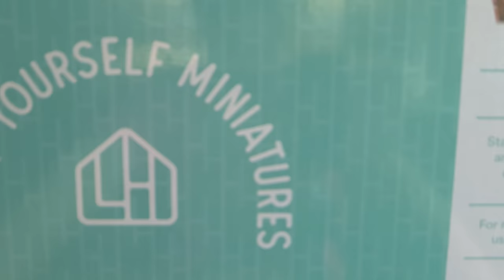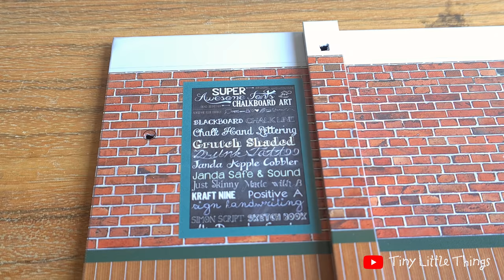DIY Miniature New York Cafe 'Central Perk' (FRIENDS Sitcom inspired kit)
Hi!
So this is another Friends inspired kit from Lil' Haven, equally fun to be assembled!
I of course especially love the signature Friends couch!
So now, does anyone know how to make figurines of the Friends' casts? xD

XOXO
Christine

TOOLS AND GLUES USED

Tamiya Cement Glue

Similar to Vetus Tweezers

Craft Knife with Blades

Pick (optional)

Scissors (Kokuyo)
(same brand as the one I am using)

Needle Long Nose Pliers (Non-Serrated) (Similar to the one I am using)

Craft Parts Catcher (Pickup Tool) (Similar Function)

Cotton Buds (Bamboo sticks - biodegradable)

Self-healing Cutting Mat